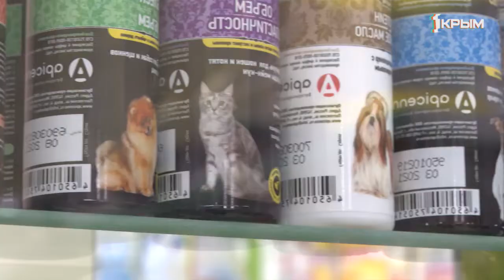Почему всё больше людей ведут своих питомцев в салоны красоты?